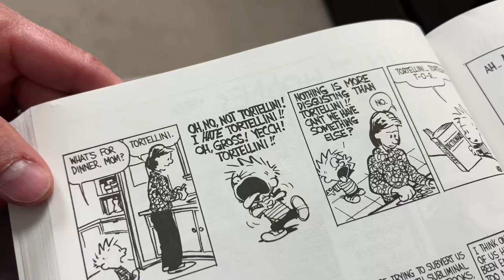"Ewww! Early Worm???" 🪱🤢🐶 a hilarious Biscuit Talky on Cricket "the sheltie" Chronicles e194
Biscuit NEVER gets the early worm!  And she's pretty happy about that too!  "Ewww! Early Worm???" 🪱🤢🐶 It's a hilarious Biscuit Talky on Cricket "the sheltie" Chronicles

🎥 Follow Us 🎥
All AWESOME Cricket Chronicle Links HERE!